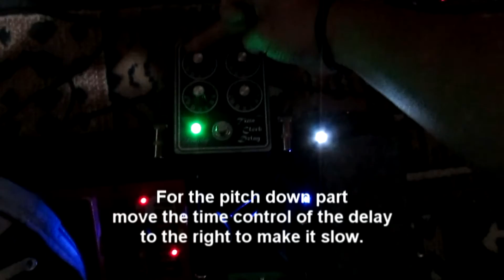Radiohead - Karma Police Ending (Guitar Tutorial)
The guitar ending of karma police . In order:  crybaby wah wah -  franky time clock delay - whammy digitech.